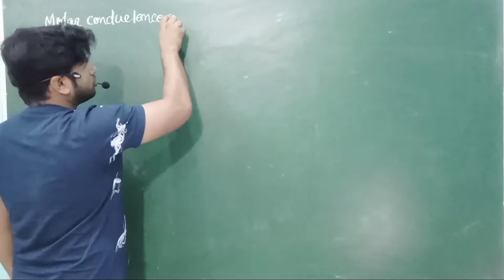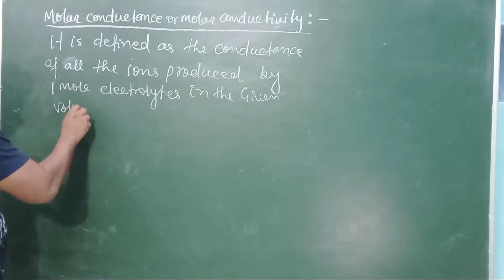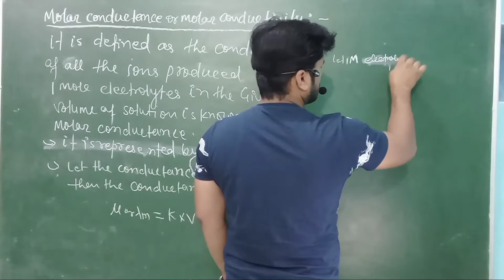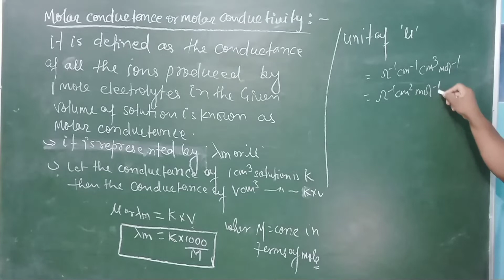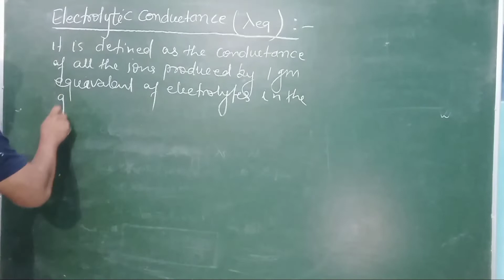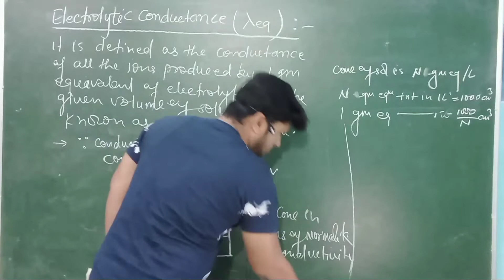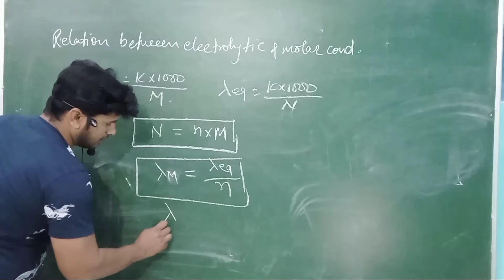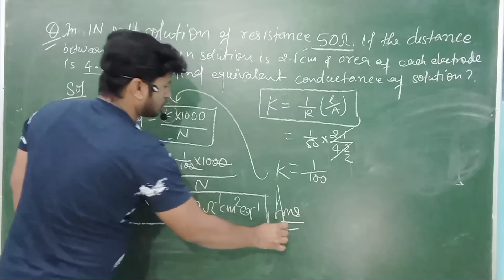ELECTRO CHEMISTRY |LECTURE-5| Molar & Electrolytic conductance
Electro chemistry term-2, part -5, it is important chapter of physical chemistry for IIT-JEE, NEET and 12th term-2.